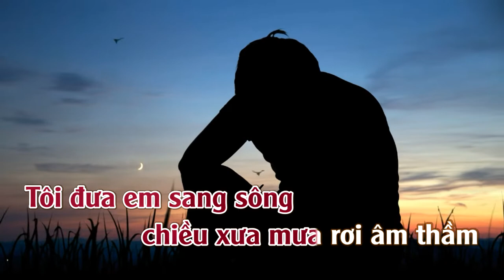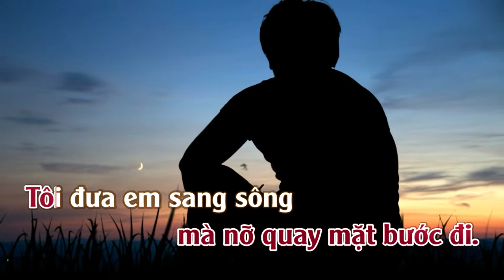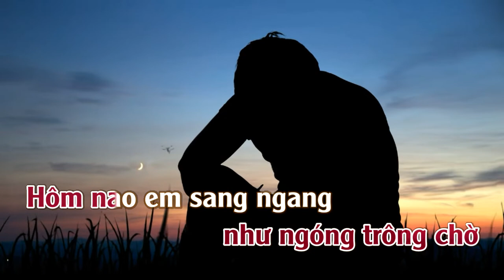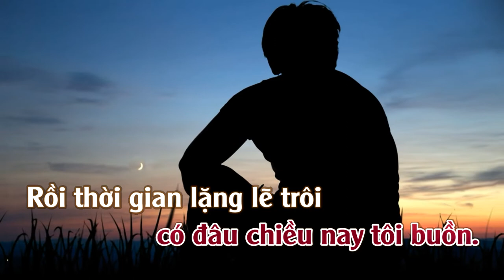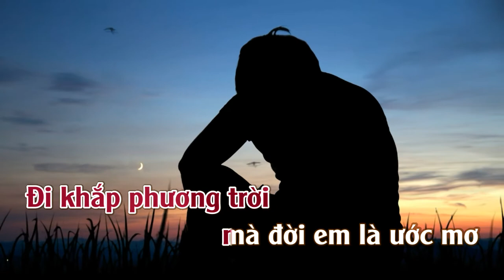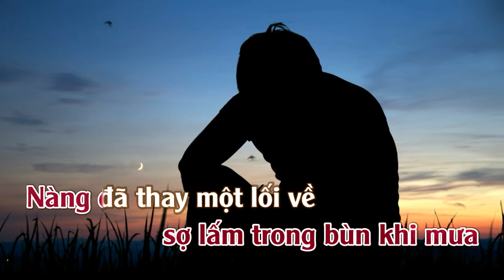Tôi Đưa Em Sang Sông | Karaoke | Tone | Nữ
Tôi Đưa Em Sang Sông
Tác giả: Nhật Ngân & Y Vũ